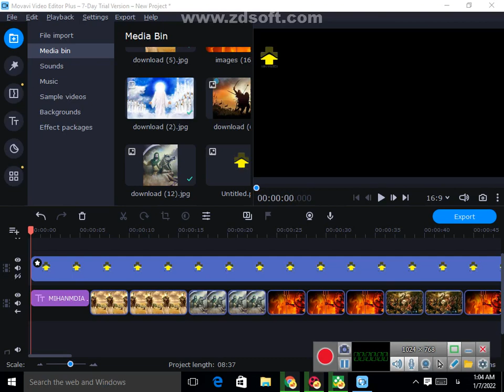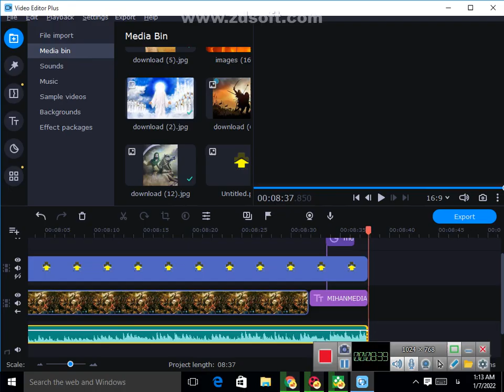داستان امام حسین ع و زعفر جنی